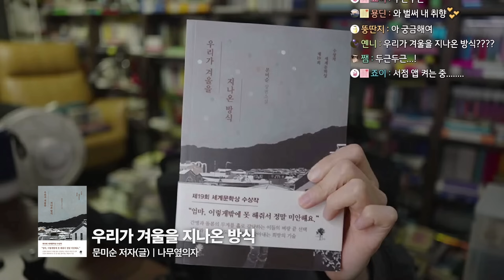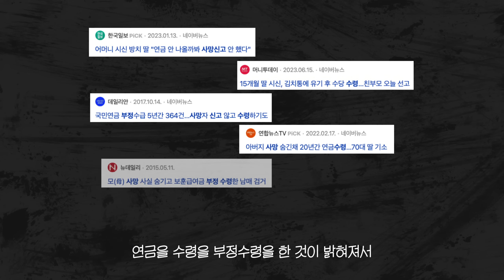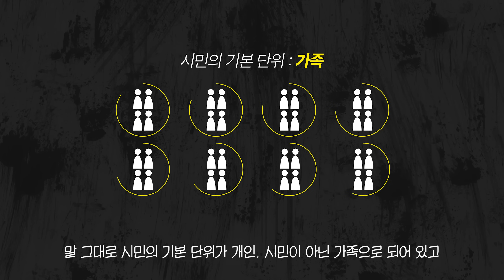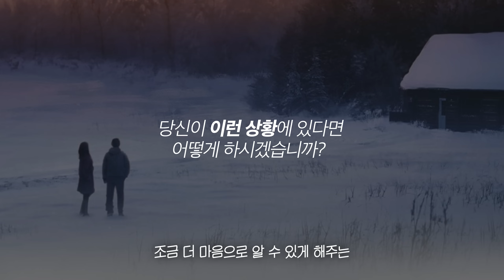몇 페이지만 읽으려다가 한 번에 끝까지 읽은 문학상 수상작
리딩코리아 많관부~~

편집: 눈사람

✓ 매주 화요일 업로드 (열독자 멤버쉽 선공개)